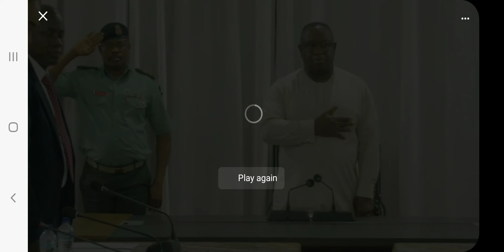PRESIDENT JULIUS MAADA BIO ADDRESSED INDEPENDENT COMMISSION FOR PEACE AND NATIONAL COMMISSION